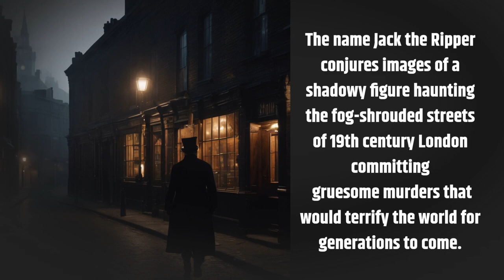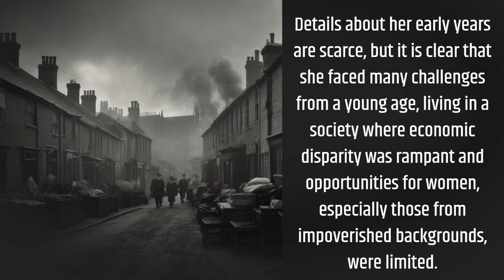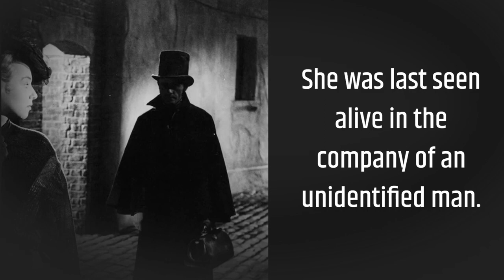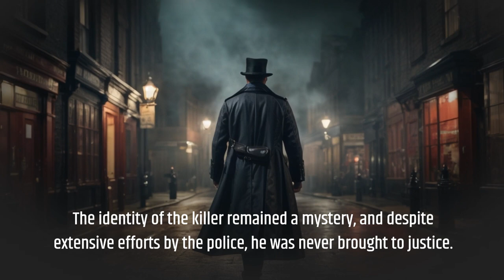The True Story Of Jack The Ripper's First Victim: Mary Ann Nichols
Join us for chilling journey into the past as we take a brief look into the life and tragic fate of Mary Ann Nichols, the infamous Jack the Ripper first victim. In this mini  video, we uncover the  details of her life, her struggles in the grim streets of Whitechapel, and the harrowing night that changed history forever.
As we piece together the puzzle of Mary Ann Nichols' story, we shed light on the broader narrative of the Jack the Ripper case that continues to captivate the world.

This video was created using AI voice and AI graphics.

I used the AI voice generator [eleven labs, paid version] to create the voice in the video, and I used the AI image generator [leonardo AI, Paid version] to create the visuals. and runway free version.

I chose to use AI because I wanted to create a unique and immersive experience for my viewers. AI allowed me to create a video that is visually appealing and engaging, without having to use stock images and stock clips that dont match.